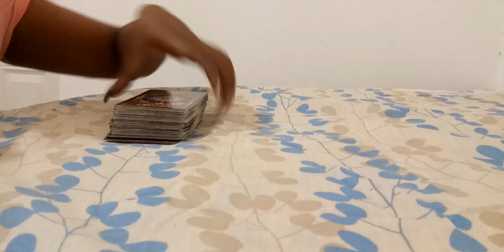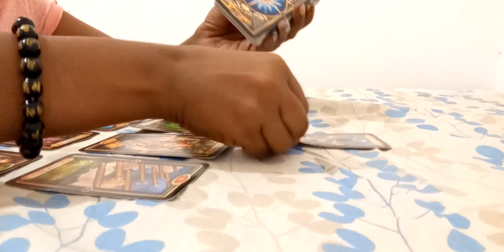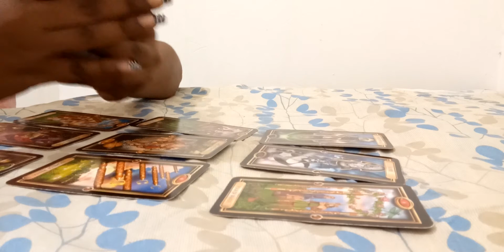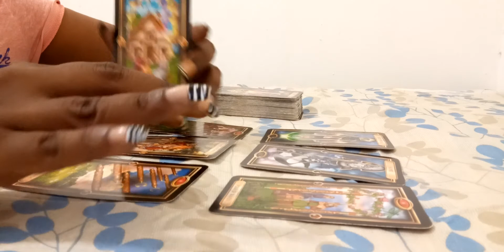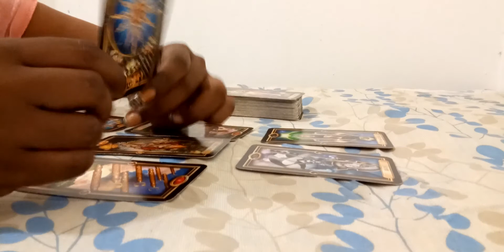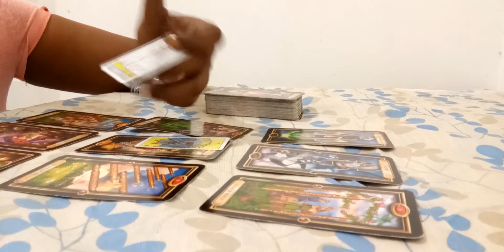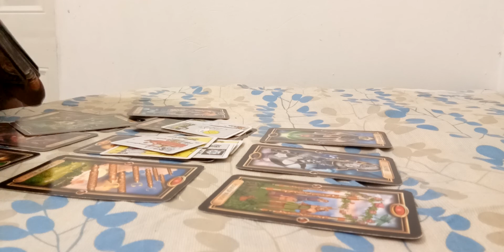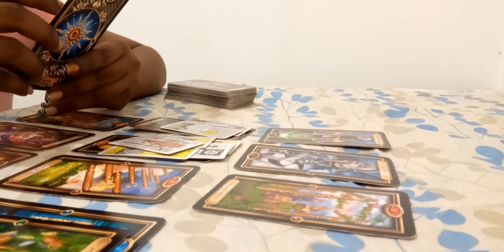Pisces~Full moon~ Its not going to workout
30 minutes $50
1 question $20
3 questions $35